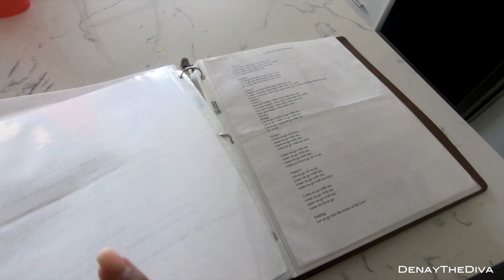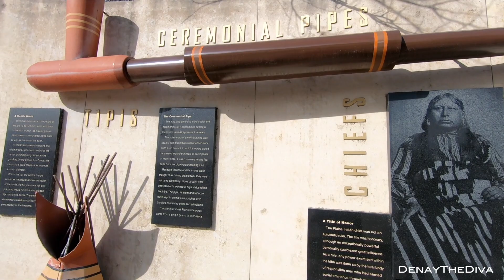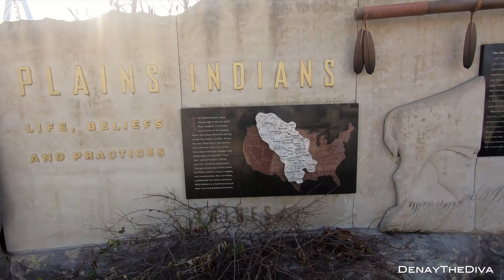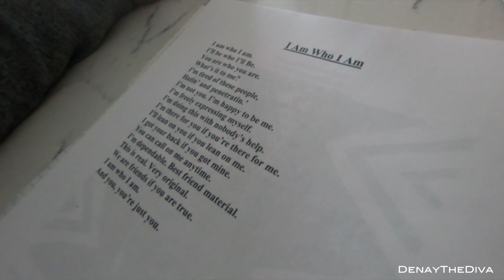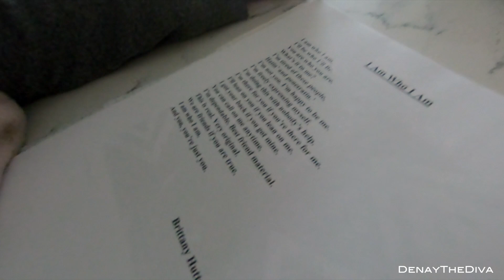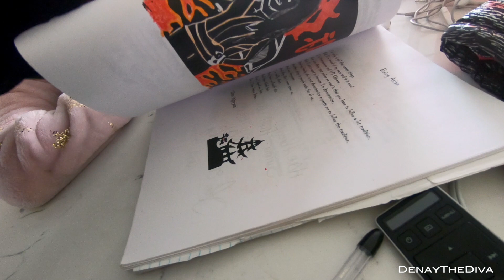🤣 Vlogmas #7 - Kids Are So Funny!! (Part 1)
Hey Divas!!

Welcome back to Vlogmas Day 7!  In today's vlog, I will be hanging with my nieces and nephew.  I took them on a nice little adventure with great scenery, got us something to eat, and enjoyed spending time together.

Nothing says "Christmas" like hanging with family and getting a lot of quality time in!  I hope you like today's chill-family vlog!

Sunglasses: "V is for Vibes" by So Shady Sunglasses

-- SO SHADY SUNGLASSES, ETC. --